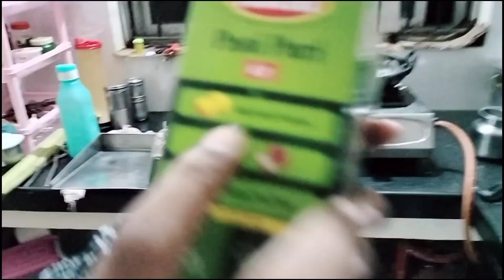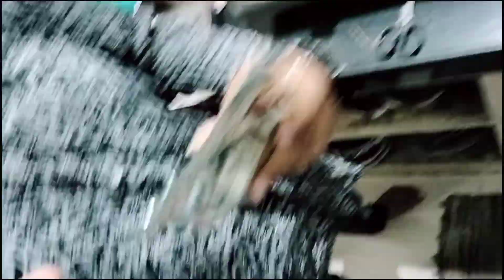panipoori eating challenge 😂 who's the winner 🏆 do comment guys